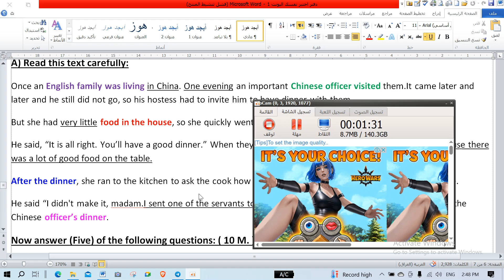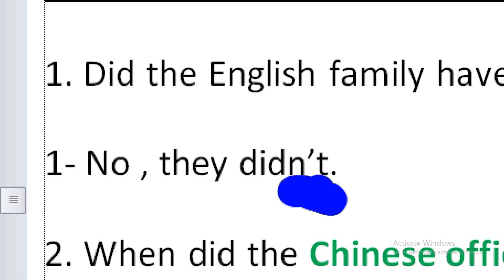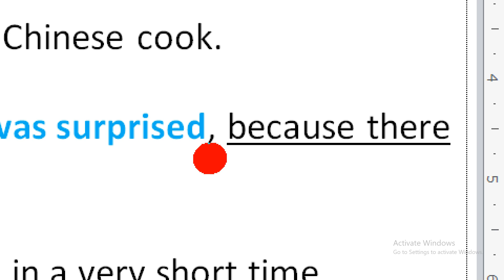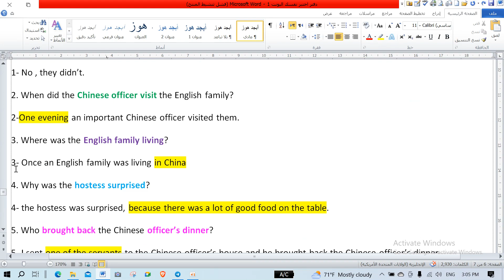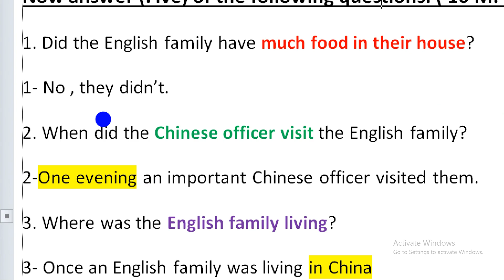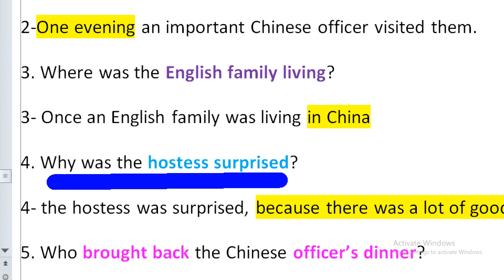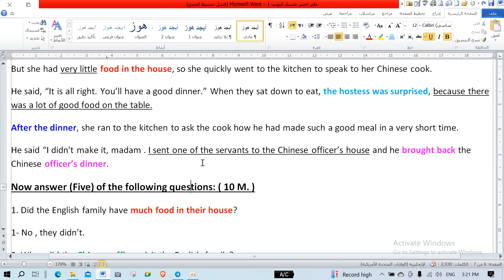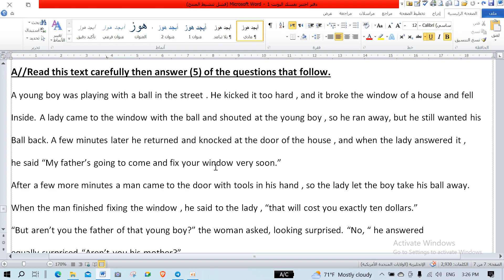قطعة خارجية الحلقة 1 تطبيق عملي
ستجدون فيها كل ما تحتاجونه من ملازم وايضا فيها فهرس مثبت باعلى الرسائل دليلكم لكل شيء .